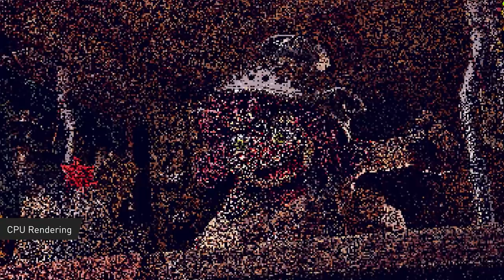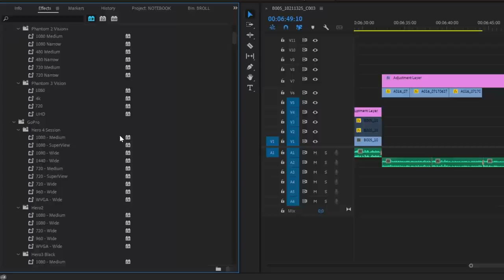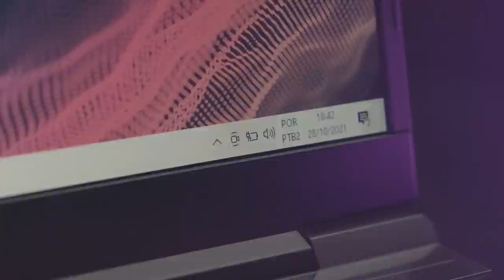MELHORES NOTEBOOKS PRA EDITAR VÍDEOS!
Se você pensa que computador potente é só desktop, está muito enganado: atualmente, no mercado, existem diversos modelos portáteis, finos e levinhos, que dão um show de desempenho! Quer saber quais são os melhores notebooks pra editar vídeos pra adquirir um computador potente e fácil de levar pra qualquer lugar? Então bora ver o vídeo!

Capítulos:
00:00 - Dicas pra escolher o notebook ideal pra você
03:45 - Melhor preço: linha Dell G15
04:36 - Portabilidade e alto desempenho: linha Avell MOB
07:44 - Potência acima de tudo: linha Alienware
08:39 - Qual modelo escolher?

★ Equipamentos:
Câmera: BlackMagic Pocket Cinema Camera 4K - Lente Meike 35mm
Câmera B: Sony A7SII - Lente Canon 50mm ou Sony 30mm
Microfone: Sony ECM-5
Gravador: Zoom H6
Iluminação: Mako Video Lighting